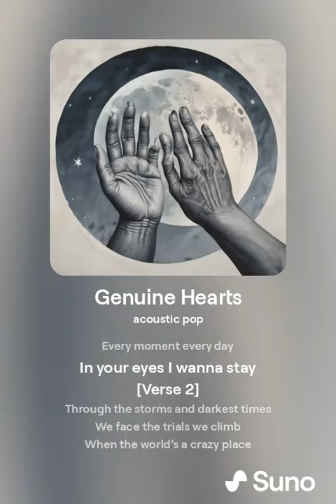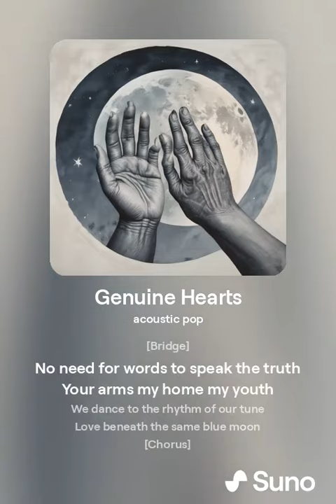"Experience the POWER of Genuine Heart in this Emotional Music Video?"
Get ready to be moved to tears with this emotional music video that will touch your heart! "Experience the POWER of Genuine Heart" is more than just a song, it's an emotional journey that will leave you feeling seen, heard, and understood. With its powerful lyrics and soaring melody, this music video is a must-watch for anyone who's ever felt the depths of human emotion. So sit back, relax, and let the music take you on a ride of self-discovery and introspection.

Join me as I dive deep into the emotional journey of this music video and see if I can truly capture the power of a genuine heart!